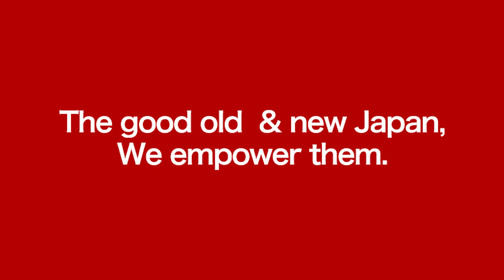Honmono story -Sasaki Celluloid Ind. Co., Ltd. (English subtitles)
This is the honmono story of Sasaki Celluloid Ind. Co., Ltd., produced by Japan Made, Inc.

Acetate shoehorn in pursuit of a design that is both easy to use and a fashion item.